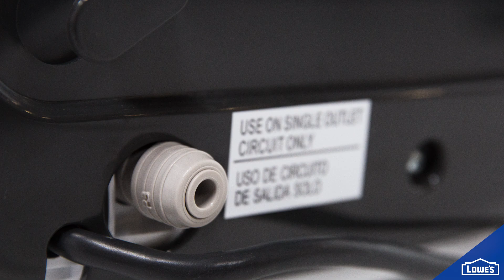Need to Know - Dehumidifiers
Dampness dogging you? Here's what you need to know about dehumidifiers to get the right one.